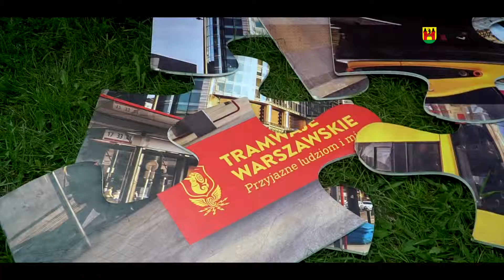Dni Ursynowa 2019 - podsumowanie